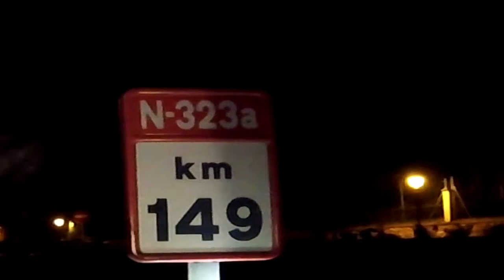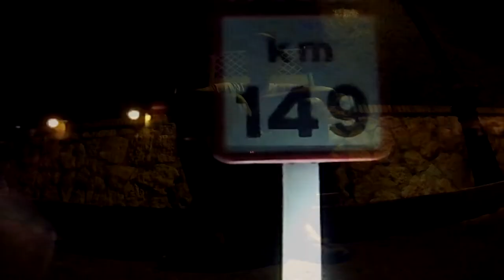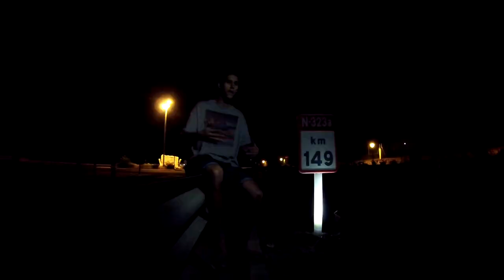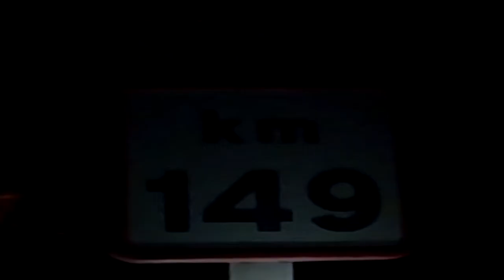Wihbe - Desde El Kilómetro | VIDEOCLIP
Videoclip: ''Desde El Kilómetro''.
Dónde nació mi rap, en el barrio del Puntal.

Grabado y Editado en CDA Records.